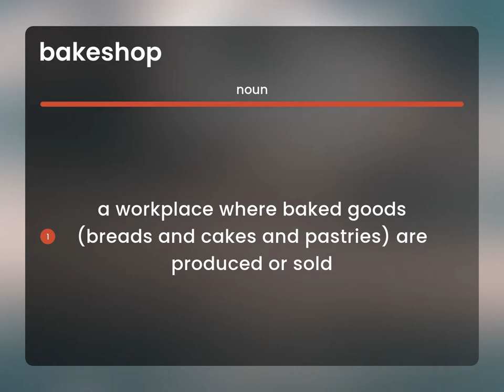Bakeshop • what is BAKESHOP meaning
What is BAKESHOP?

Susan Miller (2023, May 4.) Bakeshop in the dictionary